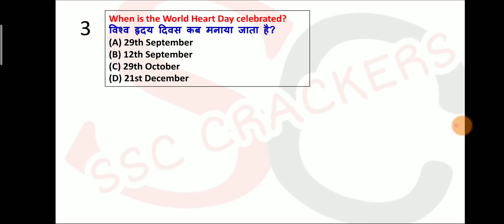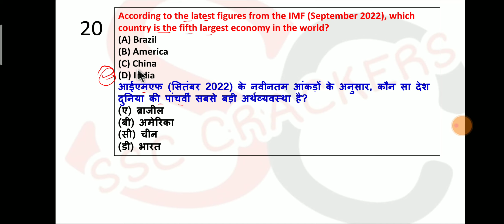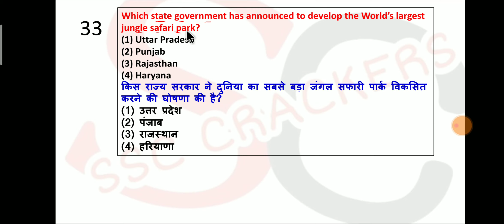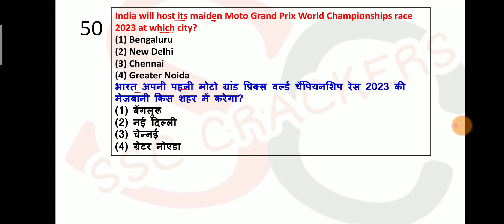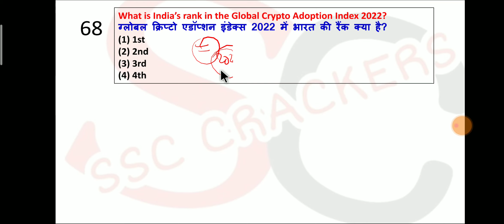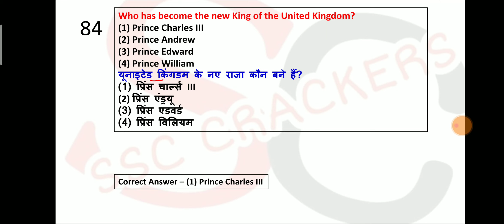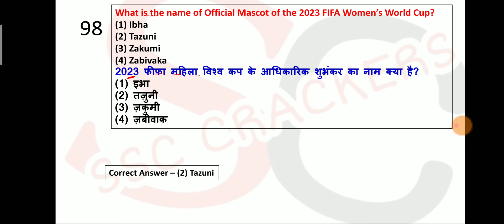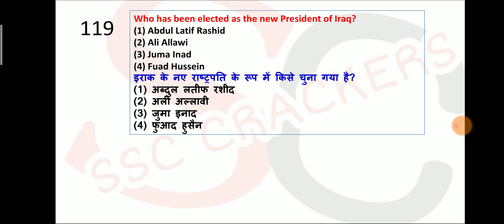July 2022 To October 2022 Best 200 MCQ Current Affairs | SSC CPO | STENO | SSC CGL 2022 Exam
July 2022 To October 2022 Best 200 MCQ Current Affairs | Current Affairs | SSC CPO | STENO | CGL

Brahmastra Static G.K E-Book  & Current Affairs E-Book & Computer

Static G.K - RS 175
Current Affairs - Rs 99
Computer - Rs 75

Offer Price For All - Rs 275